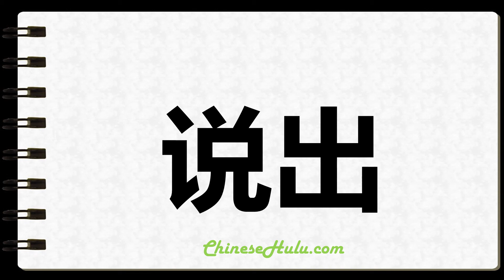How to Write Uttering in Chinese